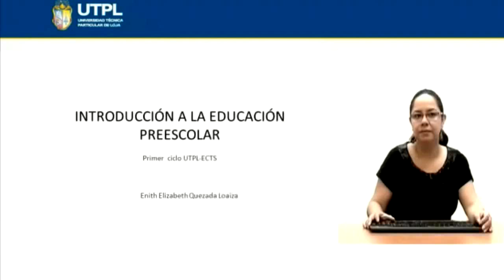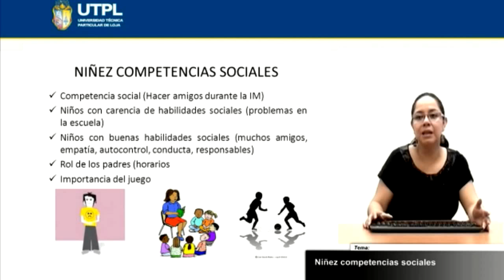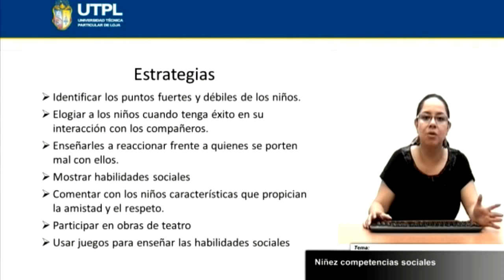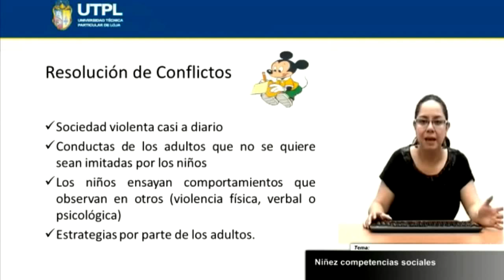UTPL NIÑEZ COMPETENCIAS SOCIALES [(CCEE-INFANTIL)(INTRODUCCIÓN A LA EDUCACIÓN PREESCOLAR)]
CIENCIAS DE LA EDUCACIÓN INFANTIL
Introducción a la educación Preescolar
Bimestre: II
Tema: Niñez competencias sociales
Ponente: Dra. Enith Quezada